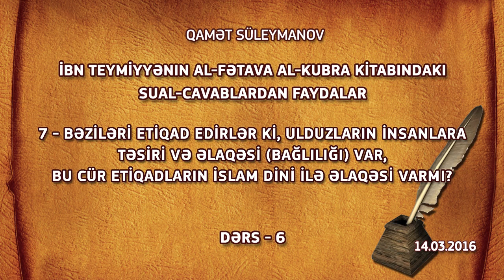7.(1) - İSLAM DİNİNDƏ ULDUZLARLA İNSANLARIN ƏLAQƏSİ VARMI?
İbn Teymiyyənin “əl-Fətava əl-Kubra” (Kitəbu əs-Sünnə va əl-Bid`a) kitabındakı sual-cavablardan faydalar

7-ci sual (1-ci hissə): BƏZİLƏRİ ETİQAD EDİRLƏR Kİ, ULDUZLARIN İNSANLARA TƏSİRİ VƏ ƏLAQƏSİ (BAĞLILIĞI) VAR, BU CÜR ETİQADLARIN İSLAM DİNİ İLƏ ƏLAQƏSİ VARMI?

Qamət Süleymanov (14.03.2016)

🔵Teleqram proqramındakı:
📌Qamət Süleymanovun Rəsmi Kanalı →